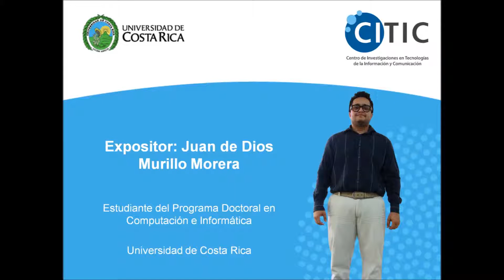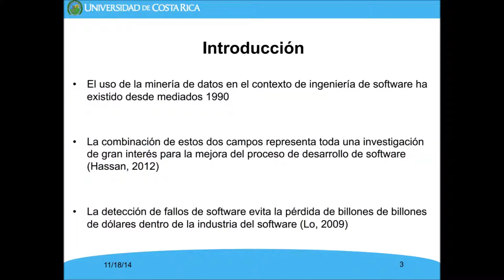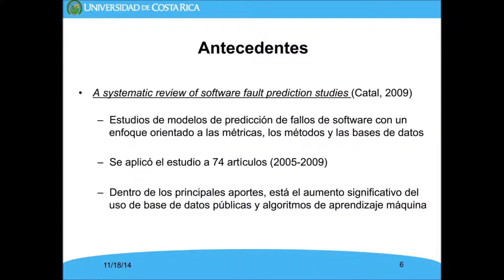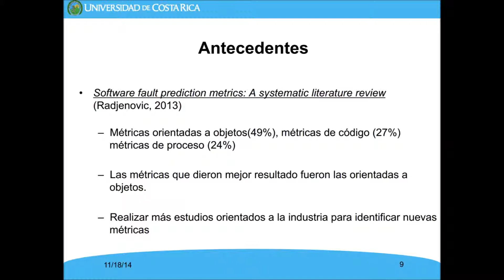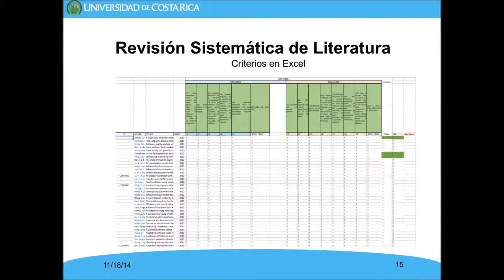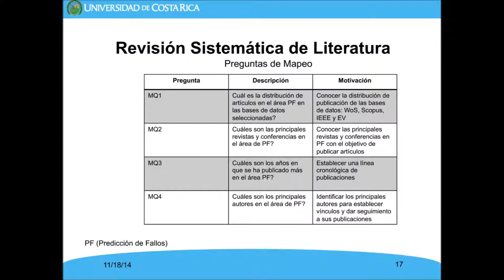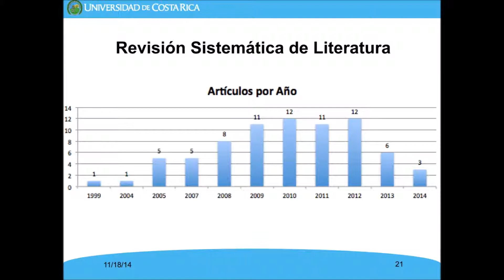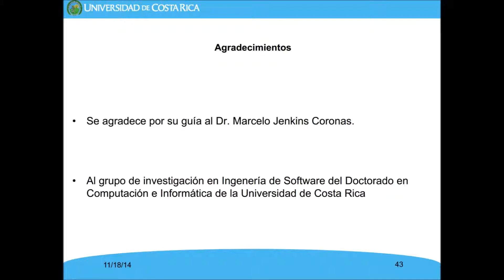Modelos predictivos para la detección de módulos de software propensos a fallos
Modelos predictivos para la detección de módulos de software propensos a fallos: Un estudio teórico y ejemplos de aplicación.